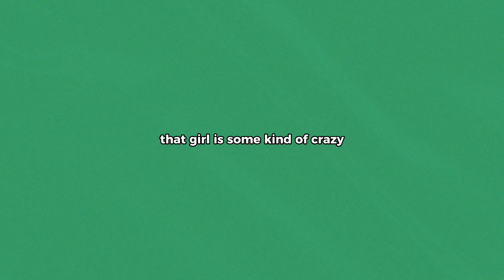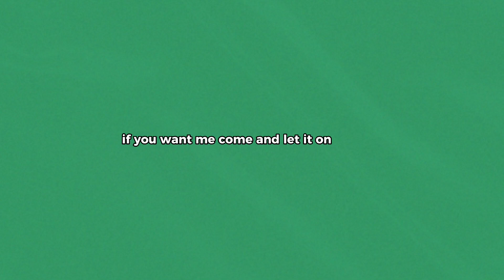Jake Christian - weekends (official lyric video)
Spread Kindness ❤️